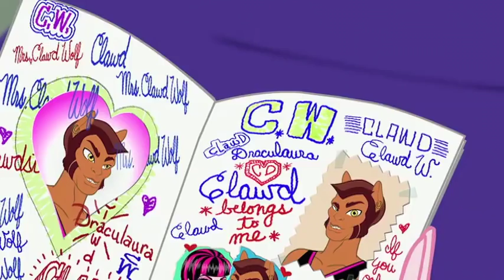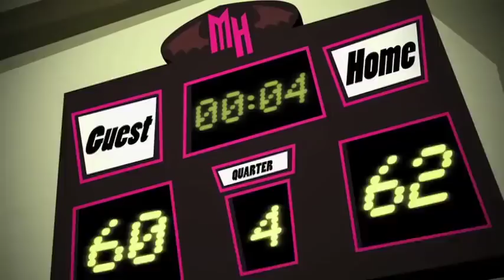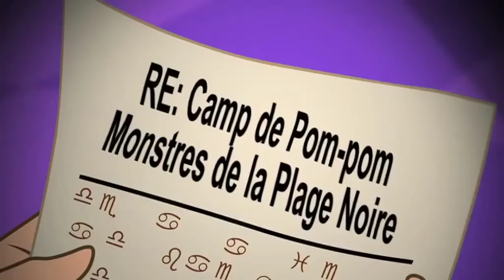Monster High France 💜❄️solution de rechange💜❄️Saison 2 💜❄️dessins animés